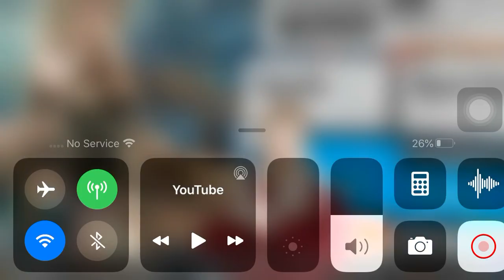Yet Another Arknights Cringe Ad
For the love of god, pls get this idiot out of this ad!